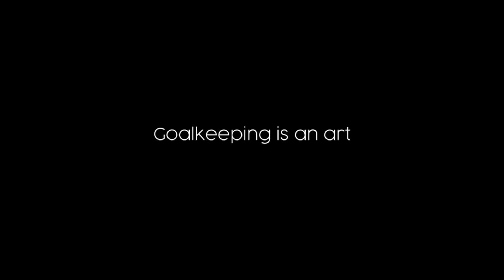Usei a melhor luva da Reusch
Participe do próximo sorteio da Reusch, a ser realizado no dia 15 de Abril.

Para participar:
Siga as páginas no Instagram:

Acompanhe todos os vídeos até o dia 15 de abril.

Todos os que acertarem os 10 nomes, participarão de um sorteio... e se apenas 1 acertar, ele será automaticamente o ganhador.

Sorteio da TOP LUVAS:
Siga no Instagram:

Sorteio em uma LIVE no Youtube, dia 1e de abril.